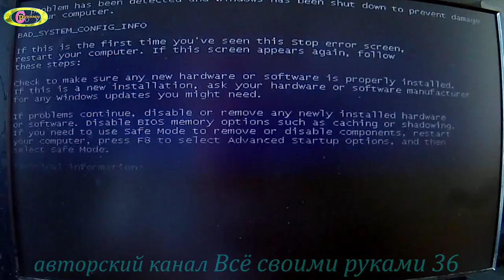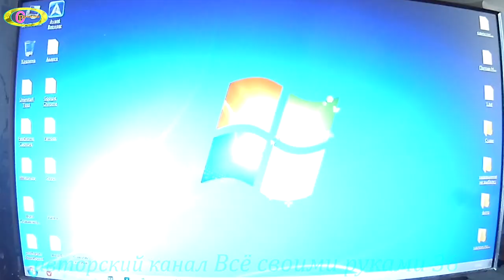Почему не запускается компьютер черный экран призапуске.Устраняем проблему.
Перестал запускаться компьютер,в чём причина и можно ли устранить её.Компьютер включается но не запускается операционная система.Компьютер запускается снова и снова перезапускается.и так бесконечно раз. Многие сталкивались с такой проблемой, -не запускается компьютер,что делать windows 7 стоит програмное обеспечение.Сегодня попробуем разобраться как устранить её. Если у нас нет другого средства выйти в интернет и посмотреть видео на эту тему,то необходимо обратится к другу за помощью.Наблюдаем весь процесс за системой как показано сдесь в этом видео, как это бывает на деле или что-то подобное. Запускается повторная попытка войти в систему и запустить её.Но это может продолжаться постоянно и ничего не изменится.Поэтому принимем другие меры,которые помогут исправить ошибку запуска системы виндовс. При повторной перезагрузке системы нажимаем клавишу Делит и удерживаем её.Перед нами открылось такое окно и теперь нажимаем клафишу F8 вызываем команду Устранение неполадок компьютера.Опускаемся ниже до вкладки Последняя удачная конфигурация дополнительно и нажимем на клавишу Энтер.Идёт перезагрузка системы виндовс и ждём результат,который выдаст она. Всё, система благополучно запустилась и можно приступать к работе с необходимыми приложениями или другими програмными обеспечениями. Если после этого,браузер работает медленно или другие программы не так полноценно работают,как раньше,то делаем откат системы на заднее число при котором мы уверенны,что всё полноценно работало.